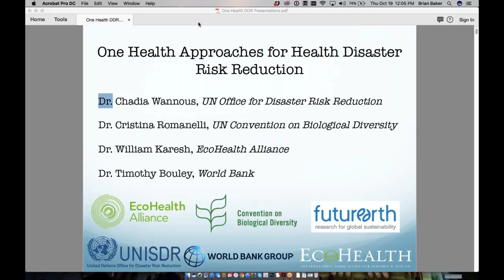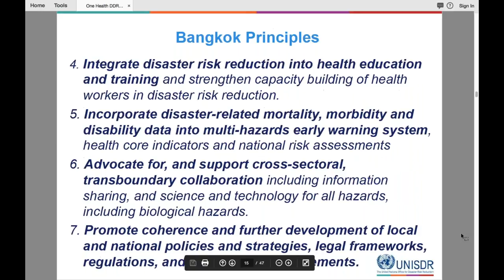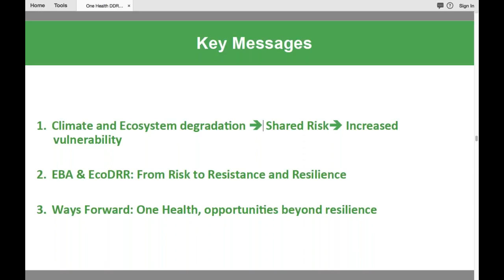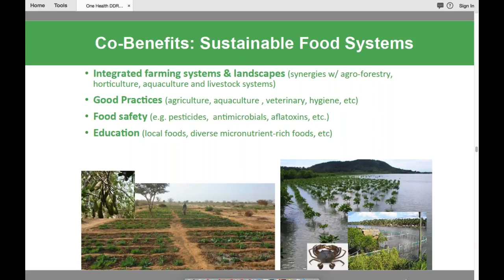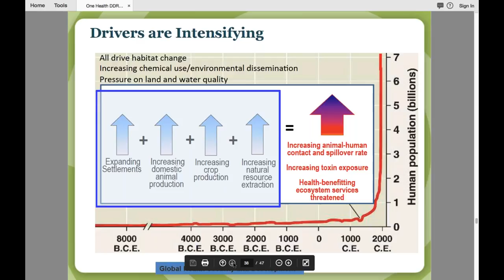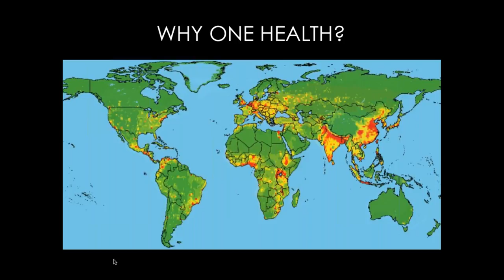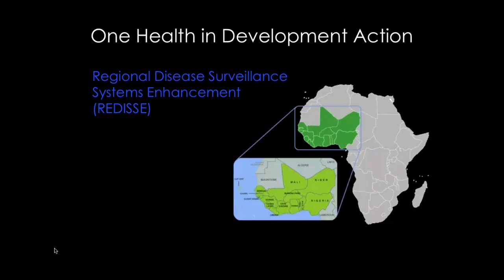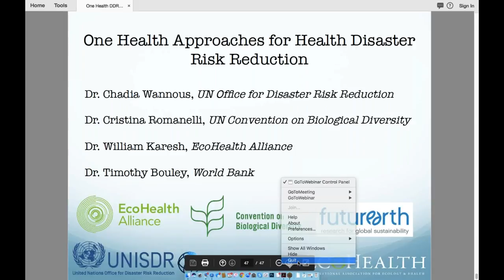One Health Approaches for Health Disaster Risk Reduction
Webinar with EcoHealth Alliance, Future Earth, and the World Bank Group on reducing risk of disease spread in a disaster.